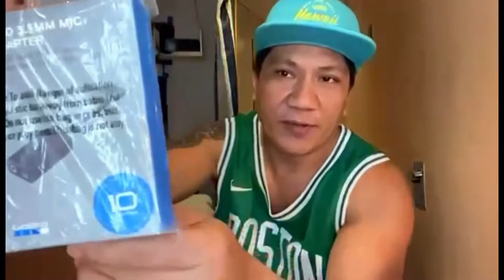Unboxing part 1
accessories package to my moto blog and another stuff